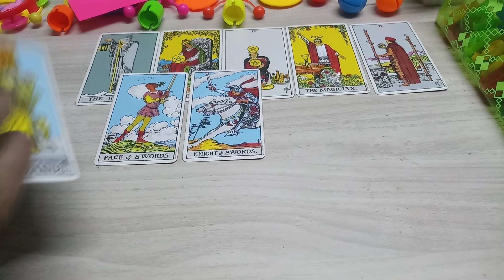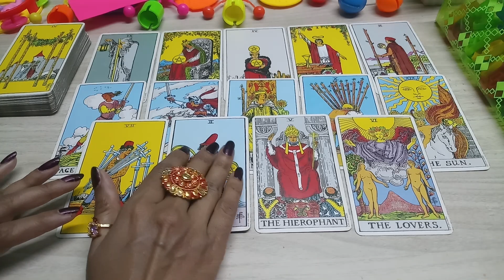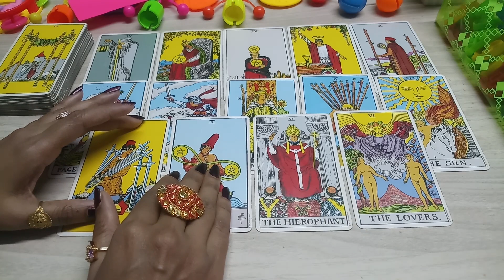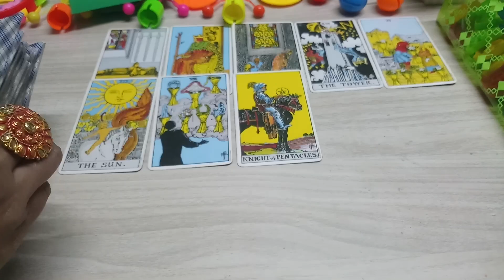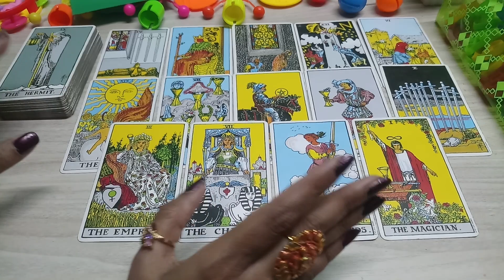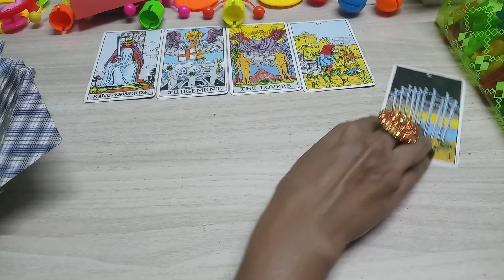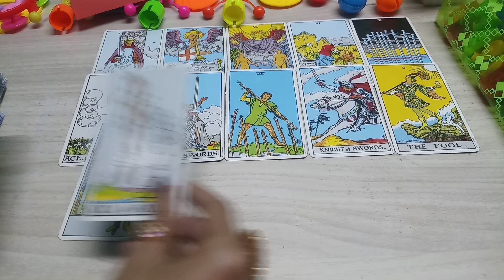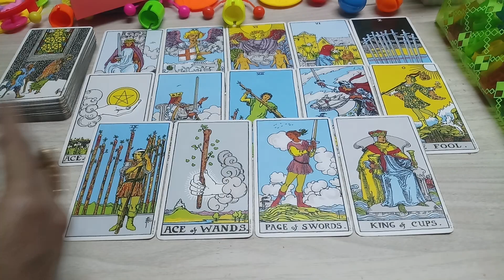पार्ट-1Apko Kon Pasand Karta Hai Aur Kyon?Who likes and why? (Timeless) Tarot Card Reading In Hindi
Hello, नमस्ते 🙏🙏🙏,

Part-1 Apko kon pasand karta hai aur kyon?

00:00 Introducation
01:27 Pile Selection
01:38 Pile 1 Pink
10:12 Pile 2 Green
16:50 Pile 3 Red
Pile 4 Purple and Pile 5 Yellow Continue To Part-2 Video Abhi Dekhe...!